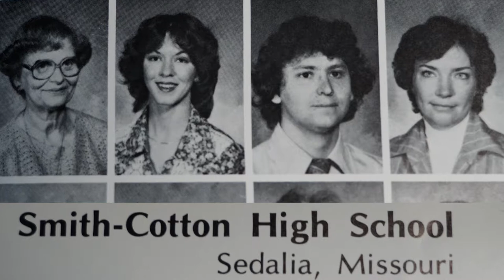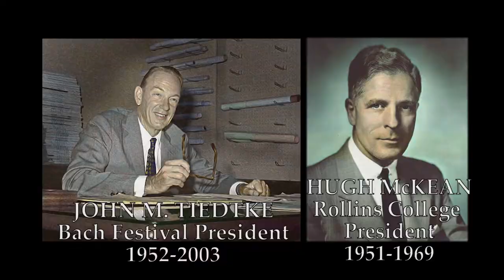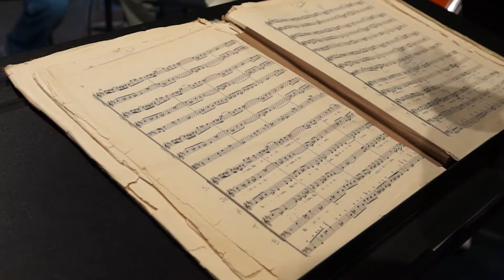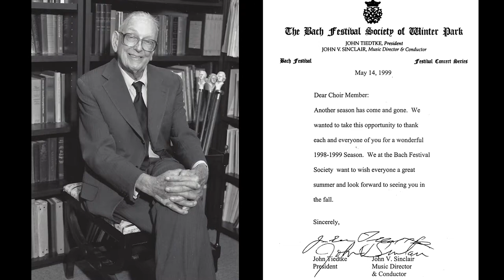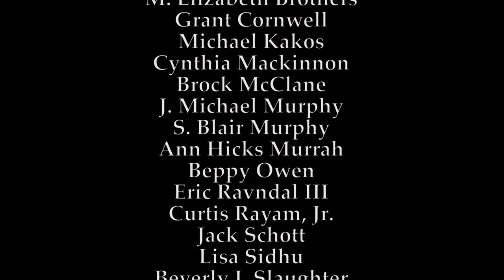Dr. John V. Sinclair, Chair Rollins College Department of Music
Dr. John V. Sinclair celebrates 26 years as artistic director and conductor of the Bach Festival Society of Winter Park.